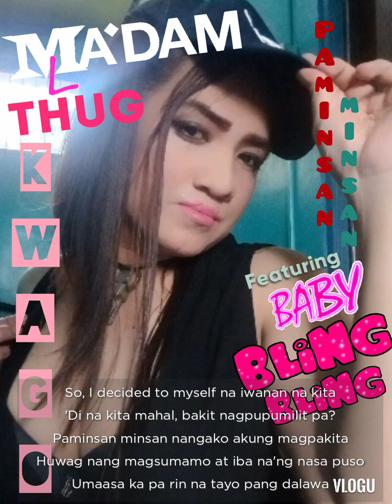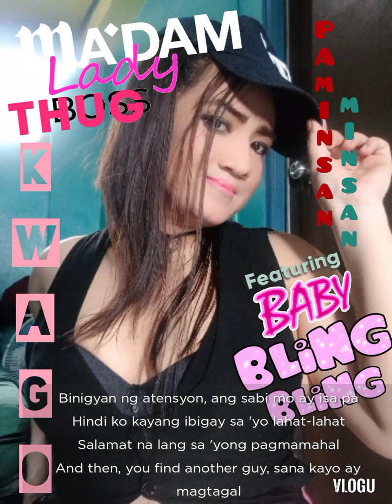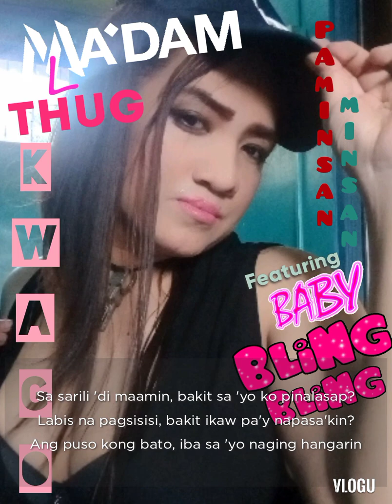THE OPEN MIC SESSION (Paminsan minsan) Kwago